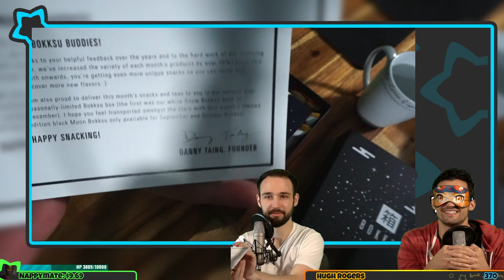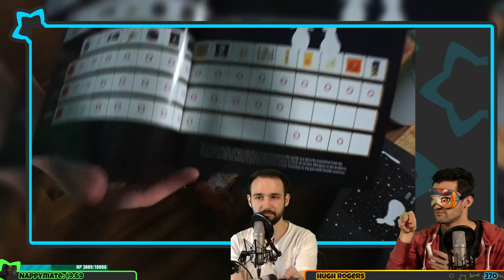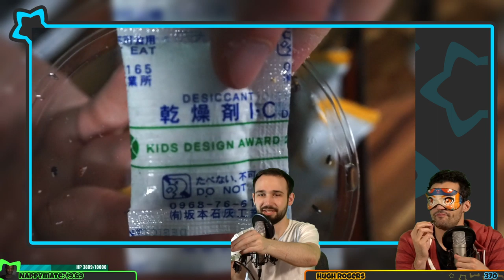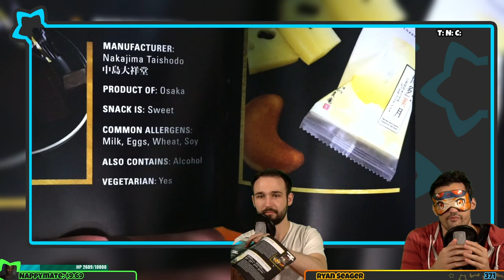【 Shokugeki no Bokksu】 September 2019! Sailor MoonCake!